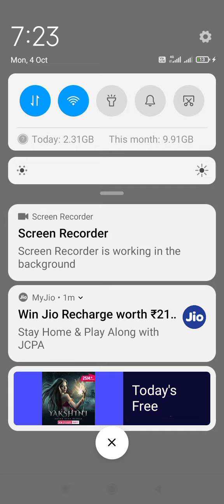4 October 2021